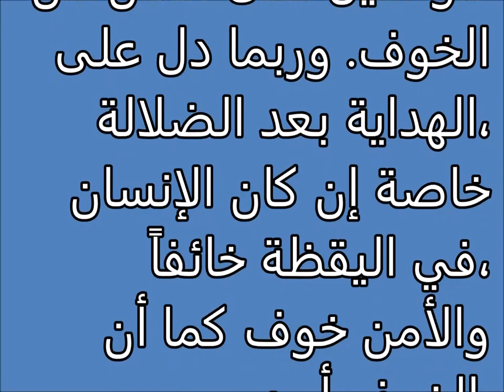تفسير الاحلام الأمان من الحرب Tafsir ahlam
تفسير,
ابن سيرين,
تفسير احلام ابن سيرين,
تفسير حلم,
تفسير الاحلام للامام الصادق,
مفسر الاحلام,